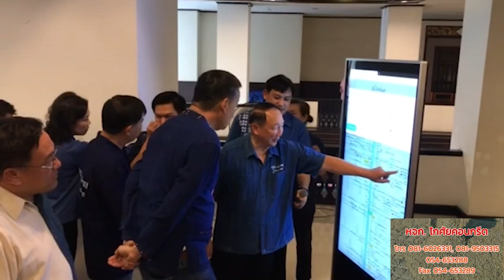เศรษฐา ทวีสิน แคนดิเดตนายกรัฐมนตรีพรรคเพื่อไทย ลงพื้นที่รับฟังข้อเสนอและแนวทางในการแก้ปัญหาเพื่อเพิ่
เศรษฐา ทวีสิน แคนดิเดตนายกรัฐมนตรีพรรคเพื่อไทย ลงพื้นที่รับฟังข้อเสนอและแนวทางในการแก้ปัญหาเพื่อเพิ่มรายได้ ภาคธุรกิจ กลุ่มอาชีพและภาคประชาชน

วันนี้ 19 มิถุนายน 2566 เวลา 16.30 น. ที่โรงแรมแพร่นครา ต.ในเวียง อ.เมืองแพร่ จ.แพร่ นายเศรษฐา ทวีสิน แคนดิเดตนายกรัฐมนตรีพรรคเพื่อไทย พร้อมคณะ ส.ส.ภาคเหนือ พรรคเพื่อไทย เดินทางมาฟังข้อเสนอและแนวทางในการแก้ปัญหาเพื่อเพิ่มรายได้ เพิ่มตังในกระเป๋าให้กับภาคธุรกิจ กลุ่มอาชีพและภาคประชาชน จ.แพร่ โดยมี ดร.วรวัจน์ เอื้ออภิญญกุล ส.ส.แพร่ เขต 3, นพ.นิยม วิวรรธนดิฐกุล ส.ส.แพร่ เขต 2 นายอนุวัธ วงศ์วรรณ นายก อบจ.แพร่ ส.อบจ.แพร่ และตัวแทน 22 องค์กรภาคธุรกิจแพร่ ให้การต้อนรับ

เมื่อมาถึง นายเศรษฐาฯ ได้ร่วมถ่ายรูปกับแขกผู้มีเกียรติ ก่อนจะเยี่ยมชมบูธของศูนย์น้ำ อบจ.แพร่ และพบปะกลุ่มอาชีพสำคัญในจังหวัดแพร่ และรับฟังปัญหาแนวทางการขอรับการสนับสนุน จากนั้นคณะทั้งหมดรับชม VTR บรรยากาศ ของวันที่ 17 มิ.ย. 2566 การระดมและรับฟังความคิดเห็น ของหน่วยงาน และกลุ่มองค์กรต่างๆ เช่น กลุ่ม การแก้ไขปัญหาอุทกภัยใหญ่ในลุ่มน้ำยมที่เกิดขึ้นประจำทุกปี โดย นายอนุวัธ วงค์วรรณ นายกอบจ.แพร่  กลุ่ม ภาคเอกชน ประกอบด้วย หอการค้า สภาอุตสาหกรรม (ภาพรวม) โดย นายเอกชัย วงศ์วรกุล ที่ปรึกษากิตติมศักดิ์ หอการค้าจังหวัดแพร่ คณะกรรมการพัฒนาเศรษฐกิจภาคเหนือ หอการค้าไทย ประธานสภาวัฒนธรรมจังหวัดแพร่  และ คุณอดิศร ไชยบุญเรือง ประธานหอการค้าจังหวัดแพร่

ความต้องการของสภาอุตสาหกรรมจังหวัดแพร่ โดย นายกฤตตานนท์ ถนอมทรัพย์ทวีประธานสภาอุตสาหกรรมจังหวัดแพร่ กลุ่มท่องเที่ยว และบริการ โดย นางเสาวลักษณ์ วิสุทธิผล ประธานสภาอุตสาหกรรมท่องเที่ยวจังหวัดแพร่ กลุ่มการยกระดับภาคอุตสาหกรรม โดย นางภูวษา สินธุวงค์ ประธาน Cluster Development Agent (CDA) คลัสเตอร์พัฒนา ธุรกิจอาหารแปรรูป

นายเศรษฐา ทวีสิน กล่าวว่า ที่ตนเองมาในวันนี้ ตนเองไม่ได้มาเพื่อขอบคุณหรือมาหาเสียงกับพี่น้องชาวแพร่ แต่ต้องการมาฟังปัญหาและความต้องการของทุกฝ่ายในการพัฒนาจังหวัดแพร่ ซึ่งการลงพื้นที่แบบนี้ ตนเองจะนำไปเป็นบรรทัดฐานของพรรคเพื่อไทย ในการลงพื้นที่พบปะรับฟังความเดือนร้อนหรือความต้องการของชาวบ้าน ไม่ใช่ว่ามารับฟังปัญหาแต่ฉาบฉวยทำครั้งเดียวแล้วหาย ตนเองจะทำอย่างต่อเนื่องและจะทำตลอดไป ส่วนการมาในวันนี้ ได้รับฟังปัญหาต่างๆ จากทุกภาคส่วนแล้ว ทางพรรคเพื่อไทยก็จะยืนยันว่าจะนำปัญหาทุกอย่างไปให้ทีมงานแยกว่าจะแก้ไขปัญหาในส่วนไหนได้ ก็จะกลับมาพูดคุยในพื้นที่อีกครั้ง เพื่อบริหารจัดการเรื่องต่างๆ ให้ลุล่วง ต่อไป ส่วนไหนหรือปัญหาไหนแก้ได้ก็จะแก้ ส่วนปัญหาที่แก้ไม่ได้ก็จะบอกไปตามความเป็นจริง อย่างตรงไปตรงมาด้วยความจริงใจ.